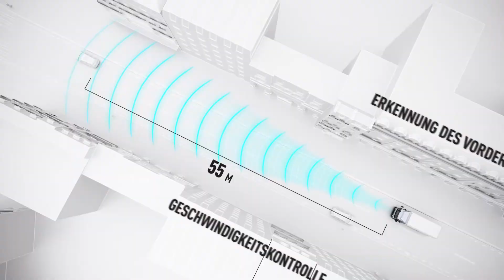Adaptiver Geschwindigkeitsregler (ACC) | RENAULT TRUCKS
Der adaptive Geschwindigkeitsregler von Renault Trucks hilft Ihnen sicherer & komfortabler unterwegs zu sein.

Egal ob bei geringen Geschwindigkeiten oder auf der Autobahn, hilft der Geschwindigkeitsregler der Renault Trucks den Abstand zum Vordermann jederzeit zu kontrollieren.

Renault Trucks ist der einzige französische Lkw-Hersteller, gegründet 1894. Aufbauend auf dem Erbe von mehr als einem Jahrhundert der Innovation, engagieren wir uns heute voll und ganz für nachhaltige Mobilität. Renault Trucks und seine Vertriebspartner repräsentieren 20.000 Mitarbeiter, die Transportprofis auf der ganzen Welt bedienen. Gemeinsam gehen wir mit Einfachheit, Pragmatismus, Herzlichkeit und Engagement voran.